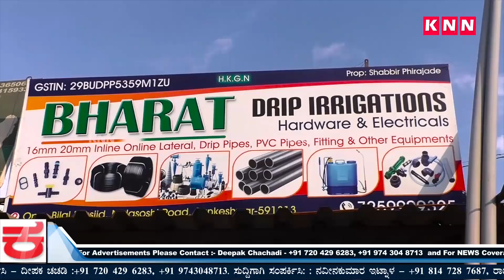Shri Ram Sena sprayed sanitizer and distribute food to needy people